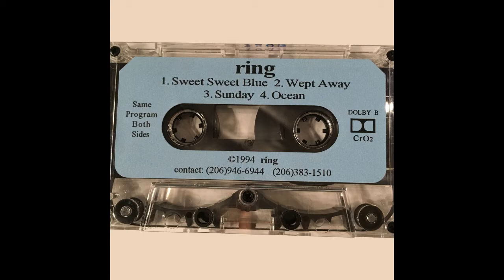Ring "Ocean" Sweet Sweet Blue 1994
Ring "Ocean"

Track four from the Sweet Sweet Blue Demo EP. Self released, 1994.

Eileen (Vocals, Hand Drum, Bass)
Wes (Guitar, Vocals)
Rick (Drums, Vocals)